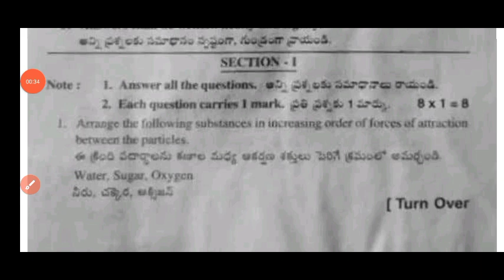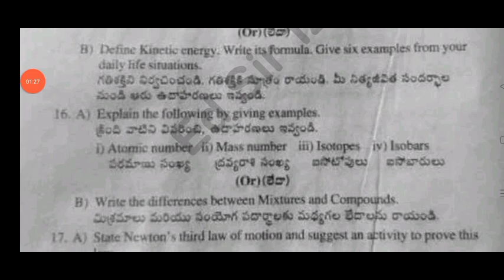💯real 9th class Sa1 physical science question paper and answers 2024|Ap 9th physics Sa1 exam paper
Ap 9th class Science Sa1 💯real question paper 2024|9th Sa1 science question paper and answers 2024

Ap 9th class Sa1 General Science question paper and answer 2024|9th class science Sa1 question paper

💯Ap 9th class Sa1 General Science real question paper 2024|9th class science Sa1 question paper 2024 answers

Ap 9th class sa1 physical Science question paper 2024
Ap 9th class sa1 physics science question paper and answers 2024
Ap 9th class physics science SA1 exam question paper 2024
Ap 9th class physics SELF ASSESSMENT TERM 1 MODEL PAPER-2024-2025
Ap 9th class physics self assessment term 1 model paper 2024-25
Ap 9th class self assessment term 1 physical science model paper 2024
SA1 exam 2024 9th class science
Physics SA1 exam 2024 9th class
Ap 9th class Sa1 physical science answer key 2024
Ap 9th class science SA1 exam question paper 2024 with answers
Ap 9th class physical science SA1 question paper 2024
9th class sa1 pa&ns question papers 2024
Ap 9th class sa1 physics question paper 2024 leak
9th class sa1 physics question paper leak 2024 latest
Ap sa1 exam questions 2024 9th class physical science
sa1 exam questions 2024 9th physical science
Physical Science sa1 question paper 9th class
9th class physical science sa1 question paper 2024
sa1 exam question 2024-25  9th class physical science
9th class sa1 physical science question paper 2024
AP 9th class sa1 physical science question paper 2024-25
9th class sa1 physical science question paper
9th class sa1 question paper physical science

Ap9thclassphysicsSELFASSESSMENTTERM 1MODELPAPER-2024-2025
Ap9thclassphysicalscienceselfassessmentterm1modelpaper2024-25
Ap9thClasssa1ps&nsQuestion Paper 2024-25
Ap9thclassgeneralsciencesaquestion paper 2024